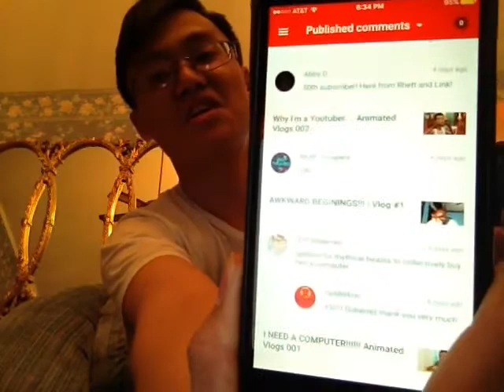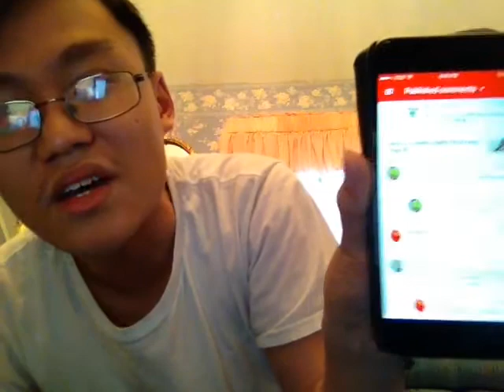Time to get to READING!!!! | Reading Your Comments #1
Time to see what you all say!